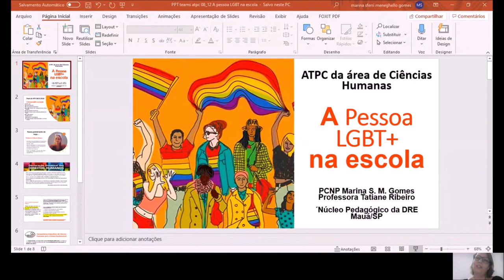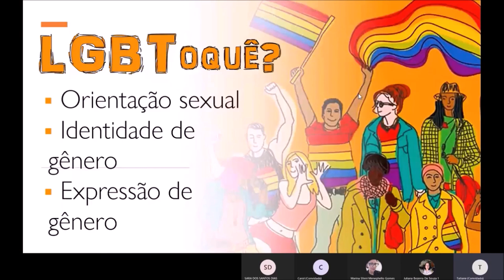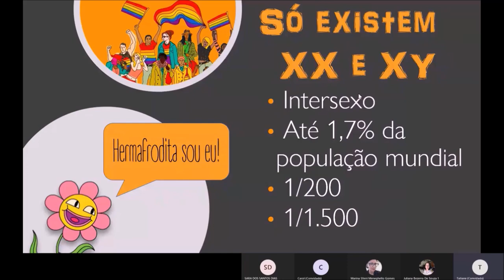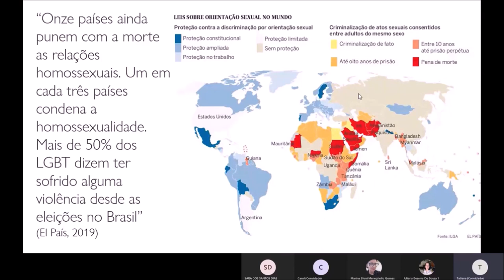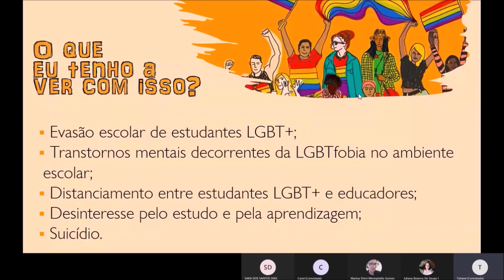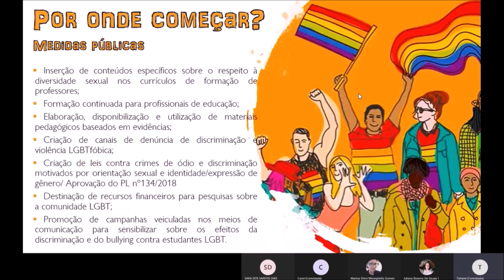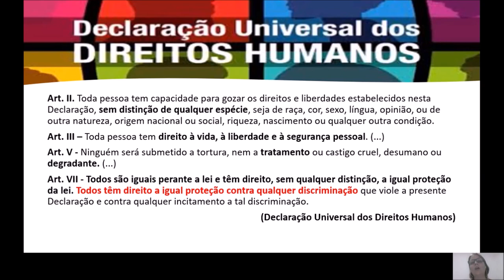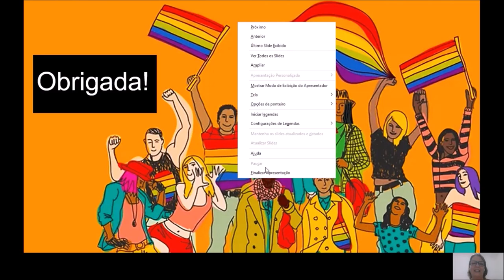ATPC Geral Ciências Humanas A pessoa LGBT na escola